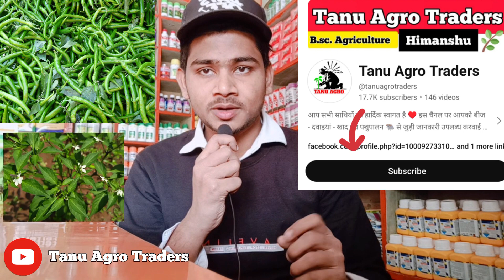मिर्च में ज्यादा फुटन और ग्रंथ तेजी से बढ़ाने के 3 सीक्रेट तरीके | How to fast growing chilli plant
Description :- नमस्कार दोस्तों, मैं इस वीडियो के माध्यम से मिर्च के पौधे में आप कैसे ज्यादा से ज्यादा फुटान ले सकते हैं और साथ ही साथ उसमें जो कल की संख्या है, उसको बढ़ा सकते हैं और तेजी के साथ मिर्च के पौधे की ग्रोथ कैसे बढ़ा सकते हैं। 2 से 3 तरीके मैं बताए हैं। इन तरीकों को इस्तेमाल करें और दोस्तों जल्दी से जल्दी मिर्च के पौधे में अच्छे रिजल्ट लेने वीडियो की जानकारी अगर पसंद आई हो तो वीडियो को लाइक चैनल सब्सक्राइब जरूर करें।
धन्यवाद।

Instagram 👉 Tanu Agro Traders
Facebook 👉 Tanu Agro Traders

Topics cover :-

मिर्च के पौधे की ग्रोथ बढ़ाने के उपाय
मिर्च की पैदावार बढ़ाने के तरीके
मिर्च के पौधे की ग्रोथ बढ़ाने की दवाई
मिर्च की ग्रोथ बढ़ाने की दवाई
मिर्च का पीलापन कैसे दूर करें
मिर्च की पैदावार कैसे बढ़ाएं
मिर्च की ग्रोथ कैसे बढ़ाएं
मिर्च के पौधे में जल्दी-जल्दी फुटान कैसे करें
मिर्च के पौधे में फूल कैसे बढ़ाएं
मिर्च के पौधे की ग्रोथ कैसे बढ़ाएं

From - Himanshu Uttar Pradesh ( India)